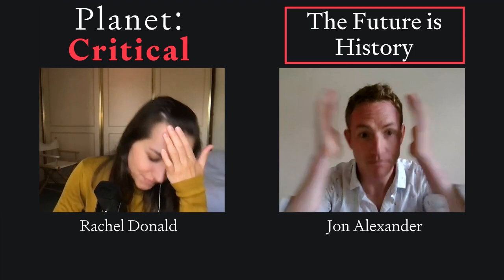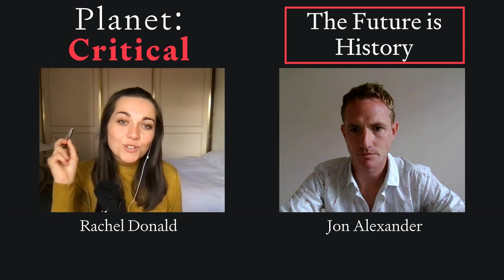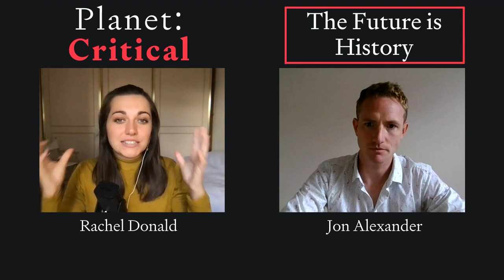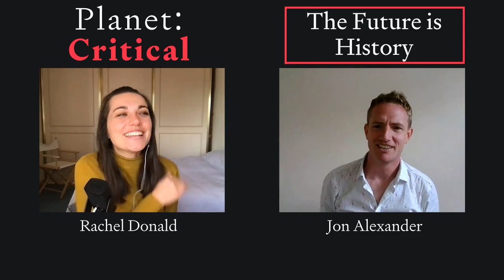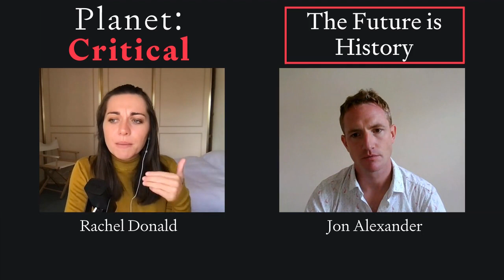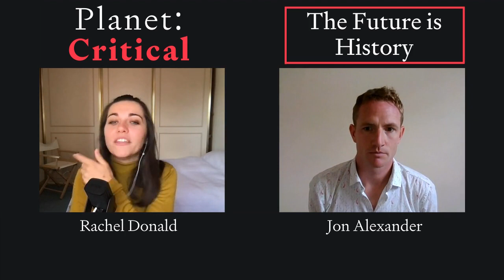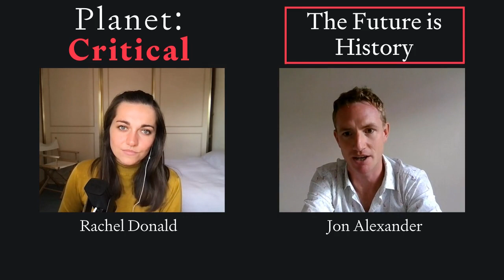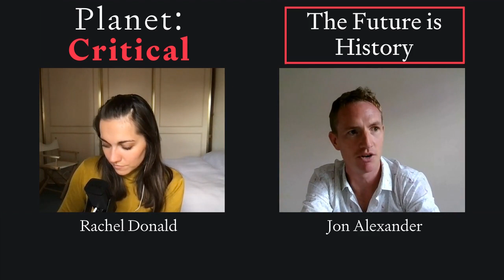The Future is History | Jon Alexander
Jon Alexander is the co-founder of the New Citizens Project and author of Citizens: Why The Key To Fixing Everything Is All Of Us. A former award-winner in the advertising world, Jon advises companies and communities on the power of narrative, helping them reclaim and restructure the stories they tell to in order to empower the shift from consumer to citizen.

Jon joined me to discuss this very problem: How do we shift the paradigm from consumer to citizen? Building on his book, he explains how how human history has shifted from the subject paradigm, to consumer, and the necessary move to a collective and community-based citizen world. He gives riveting examples of this happening all around the world today, revealing the power of the stories we choose to tell—and which we choose to suppress.

We also discuss deliberative democracy, the theory of narrative, and the framework of systems. Jon’s powerful message is: If you want to build a new system, you must simply begin. We cannot know where we’re going exactly, but we’ll never get there if we don’t start.